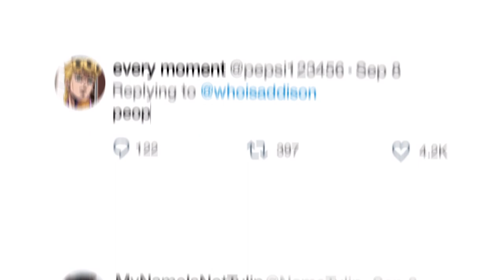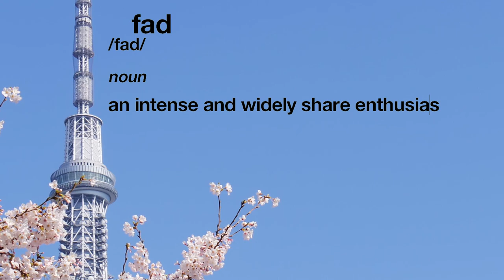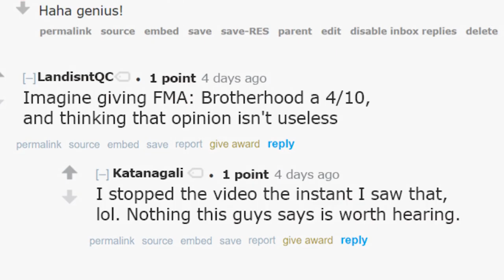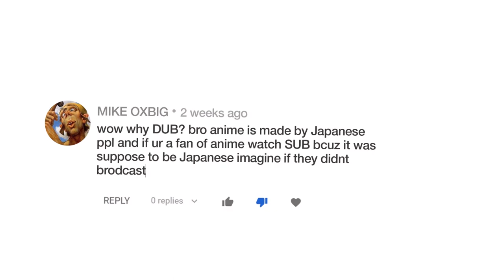STOP Gatekeeping Anime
As anime grows in popularity, more and more celebrities are hopping on the bandwagon, but should we welcome people like Addison Rae with open arms, or gatekeep the whole medium for ourselves?

In this video I'll share some pretty disgusting examples of anime gatekeeping but also some kinda funny ones, layout my thoughts on the matter, and then let you decide whether or not we let Addison Rae into our exclusive club.